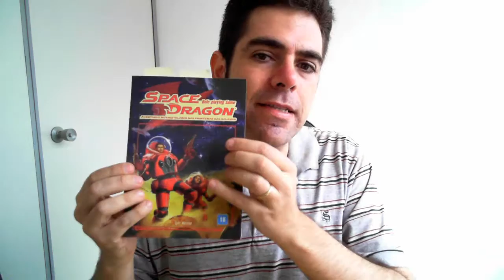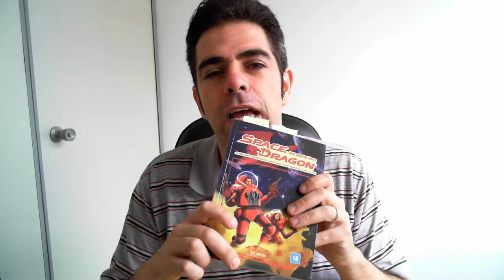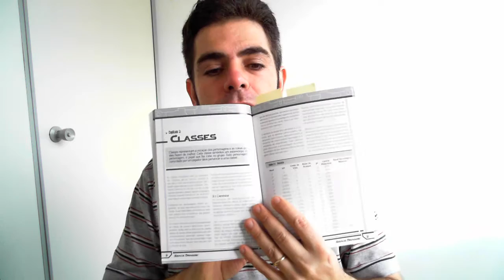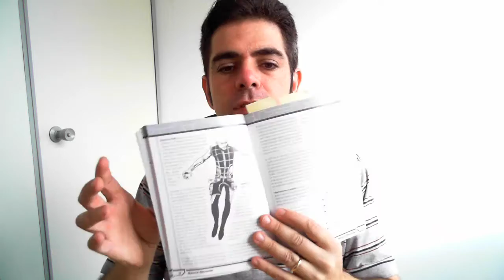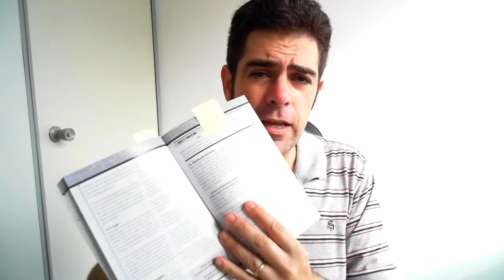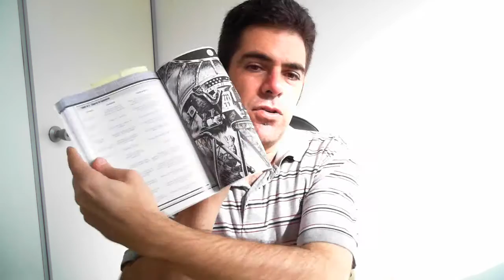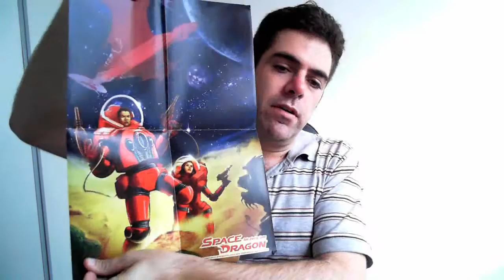NitroVideo: Uma olhada no Space Dragon RPG da Editora Redbox!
Nesse NitroVideo eu mostro um pouco do Space Dragon RPG da Editora Redbox, Aventuras Interestelares nas Fronteiras das Galáxia!

Loja Retropunk
http:// loja.retropunk.net/